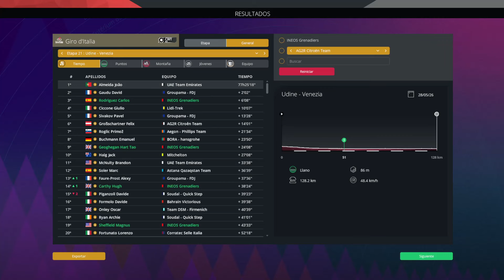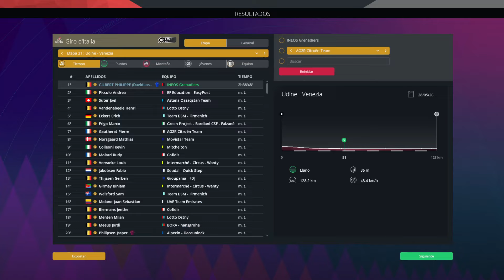Saca el ORGULLO en el final del Giro | Ep.27 | Philippe Gilbert | Pro Cycling Manager 2023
Retorna a la carretera uno de esos ciclistas belgas peleones como el solo, Philippe Gilbert, todo un campeón del mundo, ganador de 4 de los 5 monumentos y de infinidad de clasicas. Ahora, nosotros, gracias al modo Pro Cyclist de Pro Cycling Manager 2023, volverá a correr desde sus inicios hasta llegar a ser uno de los mas grandes de la historia. ¿Seremos capaces de conseguirlo?